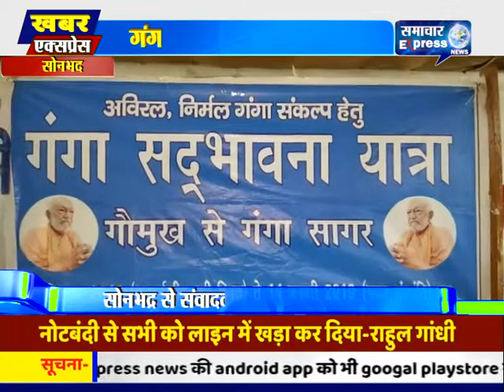सोनभद्र के गोविन्दपुर में गंगा सद्भावना यात्रा के दौरान गंगा की अविरलता की उठी मांग